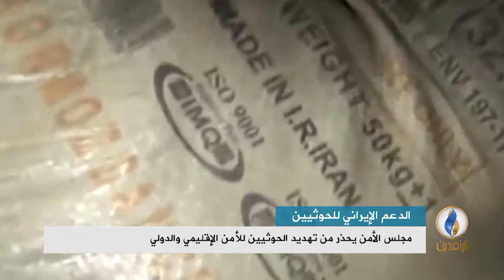تقرير | مجلس الأمن يدين "بشدة" إطلاق صواريخ باليستية تجاه الرياض